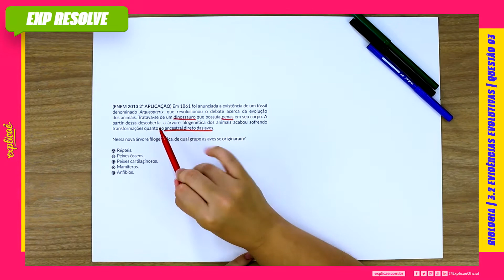EM 1861 FOI ANUNCIADA A EXISTÊNCIA DE UM FÓSSIL DENOMINADO ARQUEOPTERIX(...) | EVIDÊNCIAS EVOLUTIVAS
ENEM 2013 2° APLICAÇÃO:

Questão 88

NO MANUAL DE SOBREVIVÊNCIA:

3. EVOLUÇÃO | 3.2 EVIDÊNCIAS EVOLUTIVAS | QUESTÃO 03

No Explicaê Resolve de hoje, ao profe Sol Diniz  trouxe uma questão da prova de Biologia do ENEM 2013 2ª APLICAÇÃO que traz o assunto Evolução

(ENEM 2013 2ª APLICAÇÃO) Em 1861 foi anunciada a existência de um fóssil denominado Arqueopterix, que revolucionou o debate acerca da evolução dos animais. Tratava-se de um dinossauro que possuía penas em seu corpo. A partir dessa descoberta, a árvore filogenética dos animais acabou sofrendo transformações quanto ao ancestral direto das aves.

Nessa nova árvore filogenética, de qual grupo as aves se originaram?

a) Répteis.
b) Peixes ósseos.
c) Peixes cartilaginosos.
d) Mamíferos.
e) Anfíbios.

Assista aulas de conteúdo desse assunto:
Assista outras aulas de resolução de questões desse assunto:
Baixe a apostila com o assunto teórico + questões de fixação:
Baixa a apostila com todas as questões do Enem desse assunto:
No nosso Blog Seguem mais conteúdos para aprofundar: